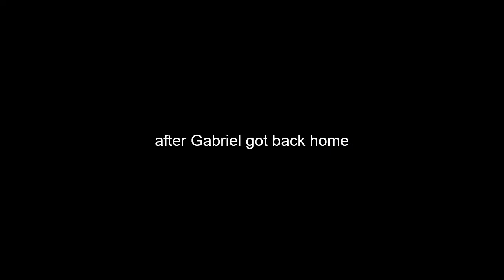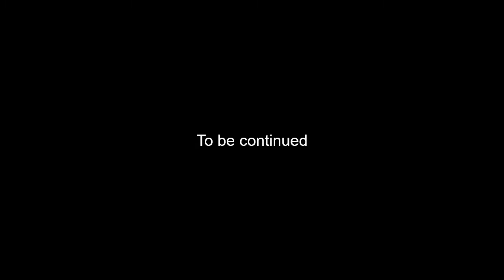Allure of Darkness episode 6